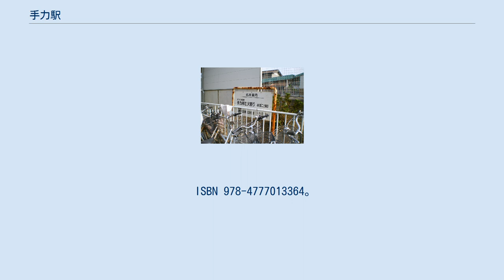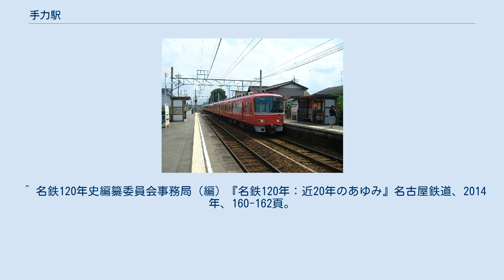手力駅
手力駅（てぢからえき）は、岐阜県岐阜市蔵前七丁目にある名古屋鉄道各務原線の駅。
 6両編成対応の2面2線相対式ホームを持つ地上駅。
無人駅で、ホームの下り方端から出入りする。
駅集中管理システム導入駅（管理駅は名鉄岐阜駅）。
 駅の南側に373バス（岐阜市コミュニティバス）の「美濃正」のバス停留所がある。
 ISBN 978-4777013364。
 ^ a b 駅時刻表：名古屋鉄道・名鉄バス、2019年3月24日閲覧 ^ 電気車研究会、『鉄道ピクトリアル』通巻第816号 2009年3月 臨時増刊号 「特集 - 名古屋鉄道」、巻末折込「名古屋鉄道 配線略図」 ^ “令和2年度 移動等円滑化取組報告書(鉄道駅) (PDF)”. 名古屋鉄道. 2021年8月13日閲覧。